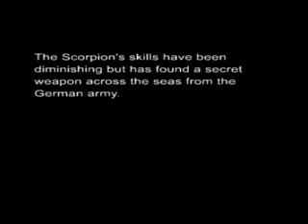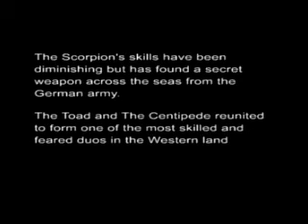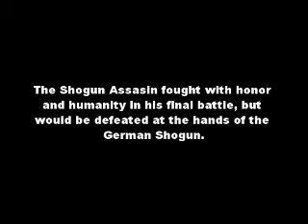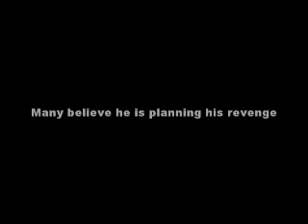ExpiredPineapples presents: 5 Deadly Venoms 2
Chapter IV: Return of the Shogun

The underground classic from acclaimed director Vincent Da.

Starring Wong Fei Hung, Ben Chan, KSC2-303 and Terry Tsuguri.